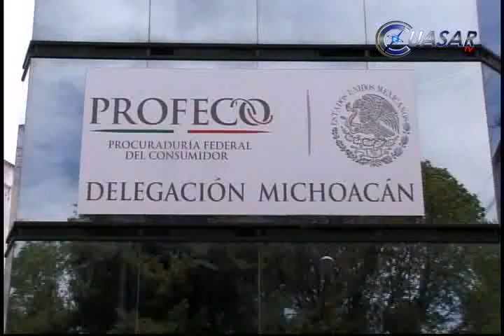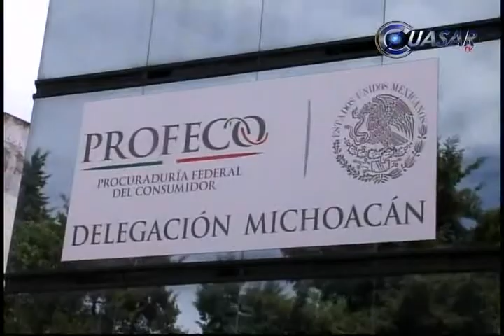Ha suspendido Profeco a mil negocios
En lo que va del año la Procuraduría Federal del Consumidor ha realizado más de 18 mil acciones de verificación en el país, que han representado la suspensión de mil establecimientos comerciales y sanciones por 50 millones de pesos...